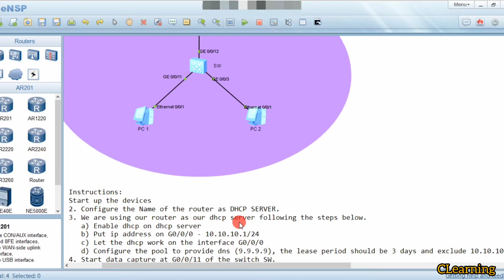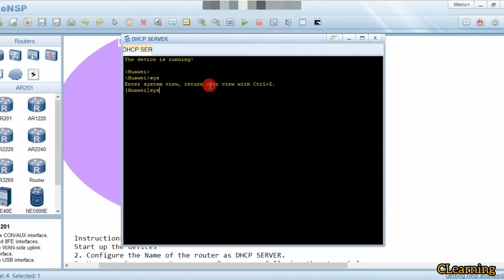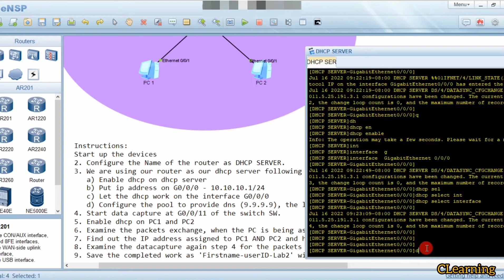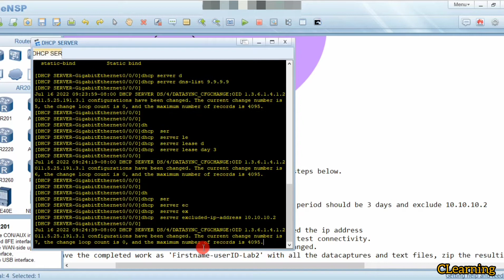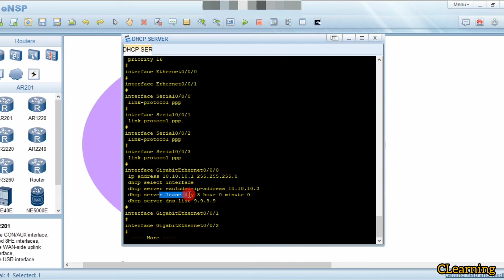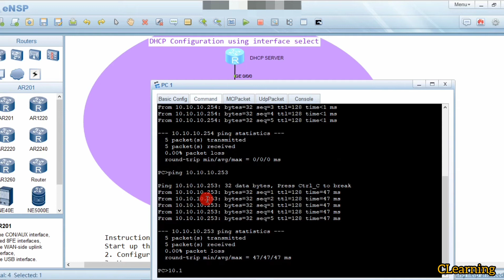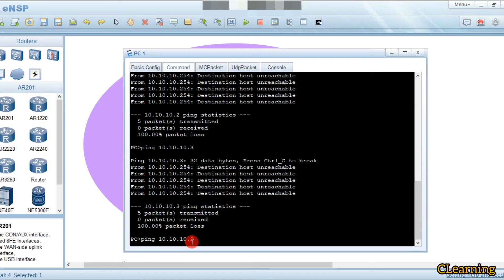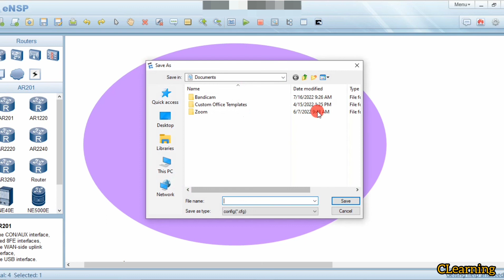How to Configure DHCP & Dns using Interface Select in Router on eNSP Huawei hindi urdu english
DHCP Server Configuration on Router and DNS Configuration with interface selecte To Connect two PCs on eNSP Huawei